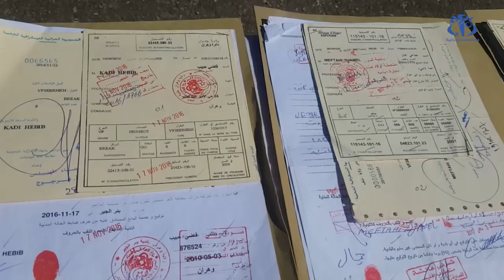أمن ولاية الشلف : تفكيك شبكة وطنية لتهريب السيارات واسترجاع 42 مركبة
الشلف  (وأج) - تمكّنت الفرقة الجنائية بالمصلحة الولائية  للشرطة القضائية بمعية فرقة الشرطة القضائية للأمن الحضري بوزغاية بأمن ولاية الشلف من تفكيك شبكة وطنية لتهريب السيارات  و توقيف 09 أشخاص واسترجاع 42 مركبة .